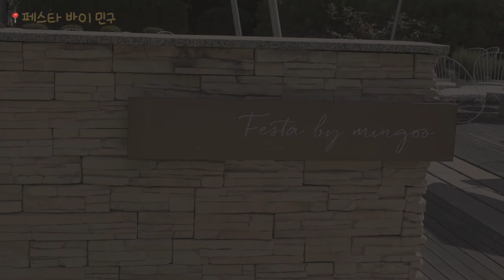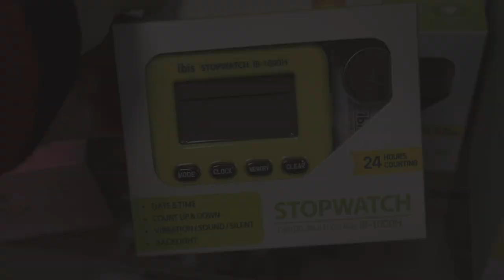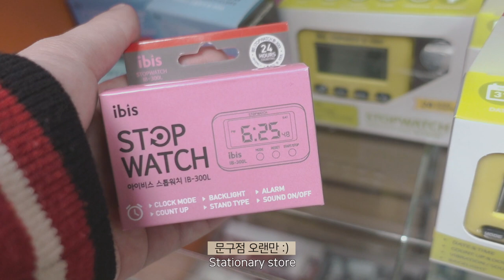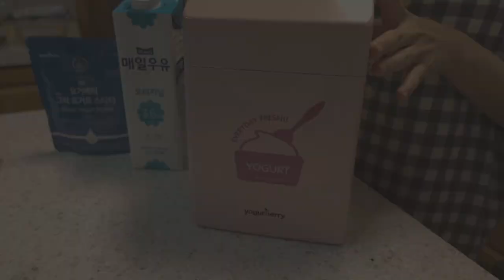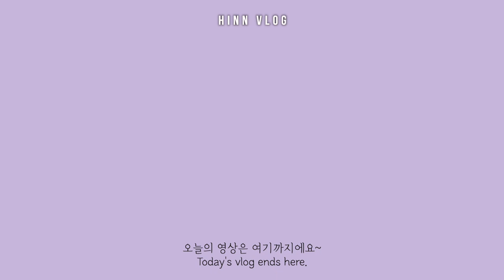ENG) 한의대생 브이로그 -12kg 유지어터 먹고 공부하고 운동🔥 | 반얀트리•오버나이트 오트밀•바질면두부파스타•그릭요거트 만들기 | Diet Vlog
여러분💜 벌써 10월의 마지막날이네요!
갑자기 확 날씨가 추워져서 이러다 금방 겨울이 올 것 같아요..😣
항상 반복되는 일상이지만 오늘도 소소한 일상을 가져왔어요!
1월에 큰 시험을 앞두고 있어서 지금처럼 매주 영상을 업로드할 수 있을지 자신이 없지만.. 최대한 노력해볼게요!
영상 촬영과 편집은 쉬는 타임에 잠깐씩 하고 있어요 :)
항상 놀러와주셔서 감사합니다!
당분간 주기가 길어지더라도 이해해주시면 정말 감사하겠습니다🙏🏻
추운 날씨, 감기 조심하세요! ❤️

Hello, everyone! 💜 It’s already last day of October.
The weather became cold here in Korea nowadays.
I have something to tell you guys today..! I have big exam(Korean medical doctor exam) on January, so I’m not sure I can upload videos once a week as I did until now..!
But I’ll still try!

♥ ᴍᴜsɪᴄ ♥
Rainy Days - Joakim Karud